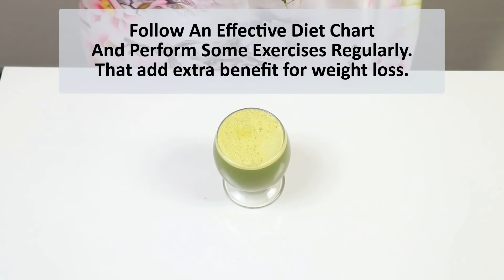Mix Cucumber With an Apple~ The Secret Nobody Will Ever Tell You ~ Thank Me Later !